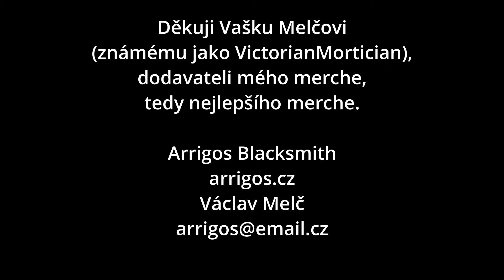Drátěnka MÁ NOVOU HRAČKU!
Případně přímo přes bankovní spojení:
Číslo účtu: 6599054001 Kód banky: 5500
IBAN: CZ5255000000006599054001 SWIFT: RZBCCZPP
Anebo dorazit na stream denně krom úterků a čtvrtků, po sedmé odpoledne, tady na YTB nebo na Twitchi